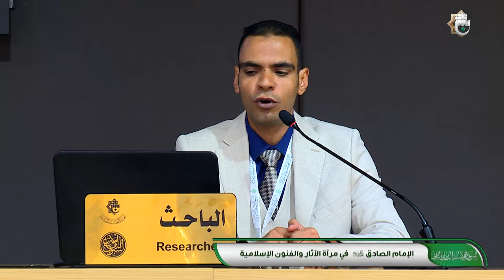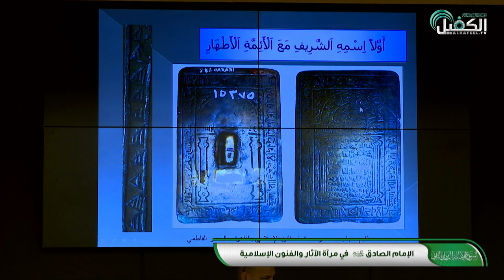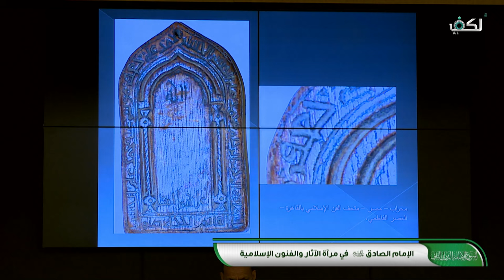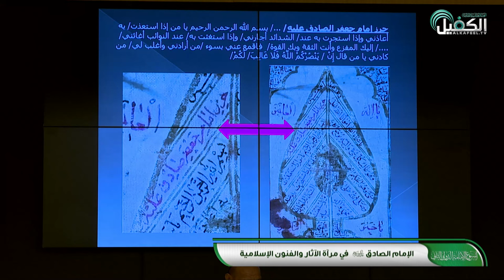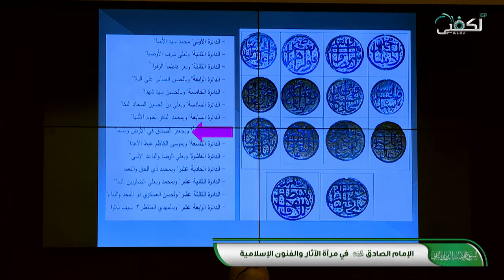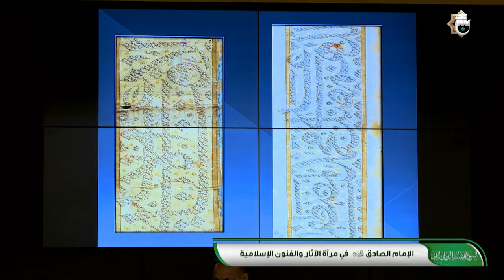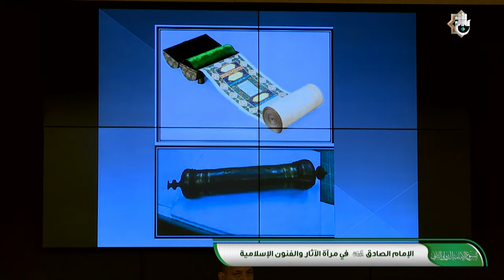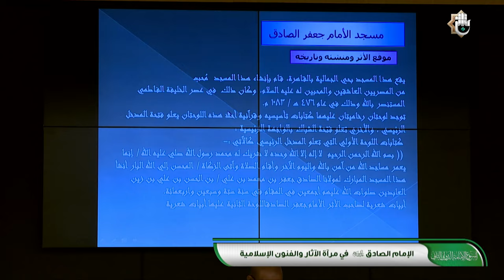مؤتمر الإمام الصادق- عليه السلام - المقام ضمن فعاليات أسبوع الإمامة الدولي الثاني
1- فيسبوك..
2-  الانستكرام..
3- التليجرام..
4- تويتر..
5- التيك توك..
6- الواتساب..
7- موقع الويب..